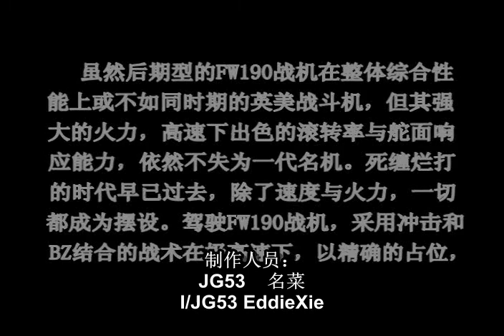Butcherbird 2 - Dancing with Fw-190 A9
A sequel to video Butcherbird made by my squadmate I/JG53_Lazyworms displaying the highest skills in flying Fw-190 A9.